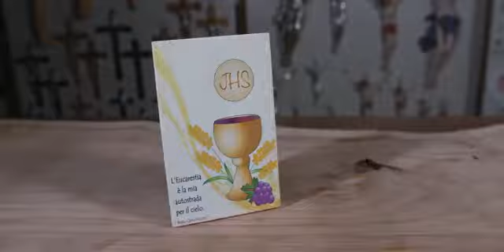Articoli per la Comunione 2022 - LAL - Articoli Religiosi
Communion articles 2022 - LAL - Religious Articles